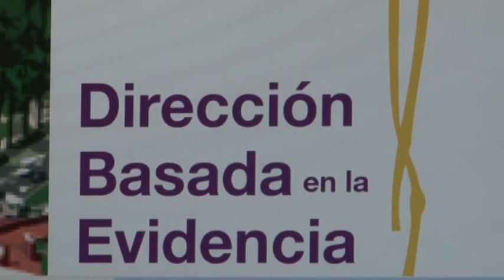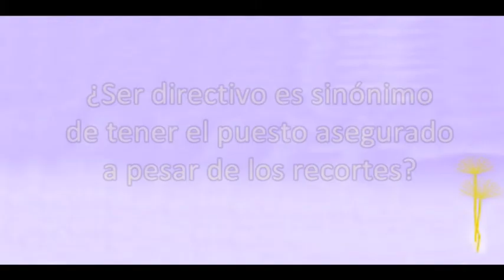"Habrá que hacer más con menos. Y menos con menos". Jaume Benavent (Instituto Catalán de Salud)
El director adjunto de Asuntos Asistenciales del Instituto Catalán de la Salud, Jaume Benavent, aconseja a los directivos cómo afrontar la dureza de estos tiempos de crisis. Aceptar que no se tienen todas las respuestas, tener la maleta hecha y asumir que habrá que hacer más con menos e incluso menos con menos son algunas de las claves que aporta Benavent, que ha participado como ponente en el XIV congreso de la Sociedad Española de Directivos de Atención Primaria (SEDAP). Sigue las novedades del congreso de SEDAP en Twitter (@congresosedap).